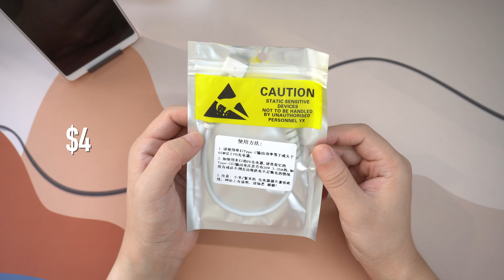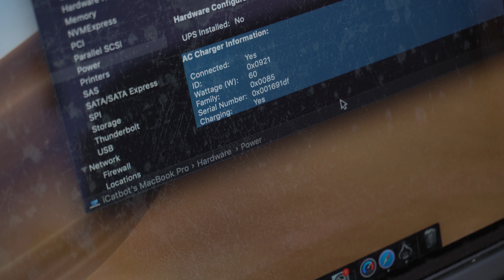Convert USB Type C to MagSafe 2 Cable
USB Type C to MagSafe 2 Converter | Charging Old MacBook with USB-C Power Adapter
USB Type to MagSafe 2 adapter, usb c to magsafe 2 converter

👇👇👇 Link 👇👇👇
USB Type C to MagSafe 2 Adapter

My gears:
📷 SONY A6100
🎤 RODE VideoMicro
🎤 BOYA Super Cardioid Mic
💻 Apple iMac

And don't forget to CLICK 🔔.